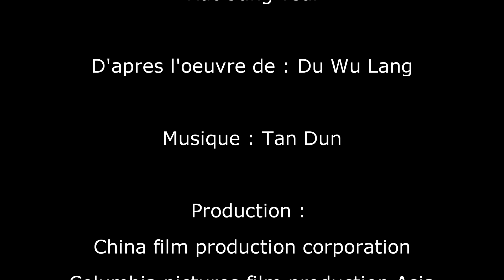FRENCH LESSON for beginners ( speechless ) : Hidden dragon crouching tiger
You need french lessons made by a french dude from Paris in France ? This is the most usefull, easy, efficient and funny way that i can. (i'm not a real teacher, not perfect fluent in english, but i know my mother tongue) I do my best to provide few basics.

Reminder :
En garde - un duel : deux rivales - face à face - attaque et défense - stratégie offensive - réponse - touché - surprise - sabre double - domination - plan B - la lance - un avantage - la distance - furieuse - méthode différente - un moment - un problème - alternative - attaque en force - la solution